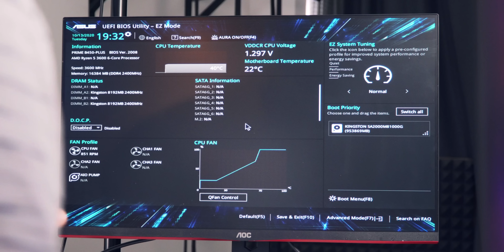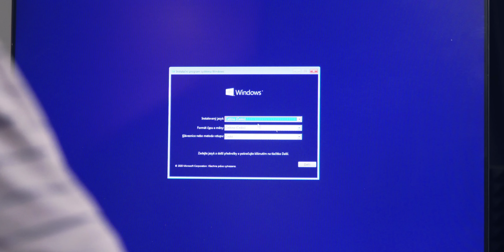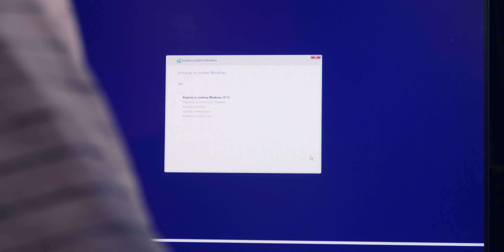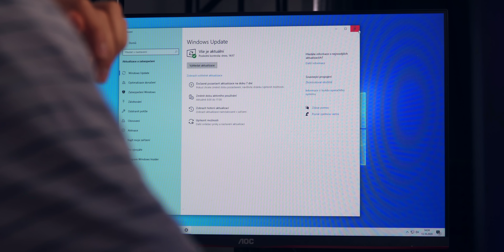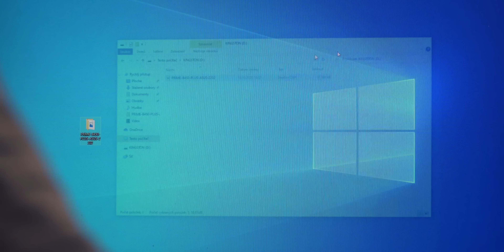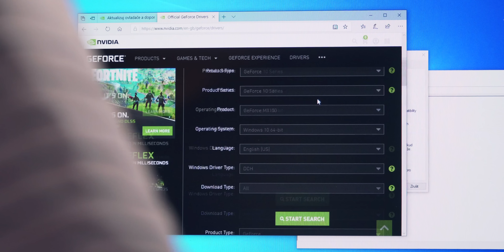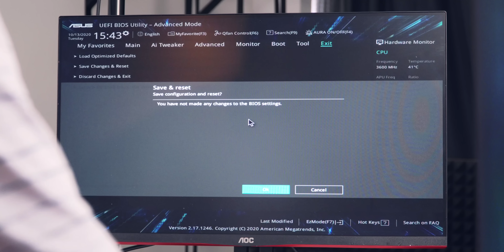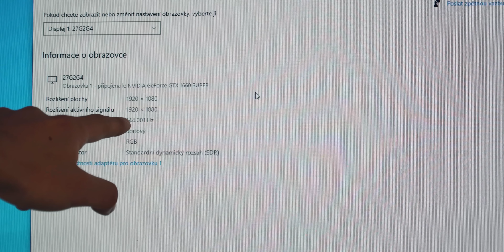Co udělat po sestavení PC? (Windows, ovladače, tuning)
Co je potřeba udělat po sestavení počítače? Dnes si krok po kroku ukážeme jak nainstalovat Windows, ovladače a jak si PC správně nastavit.

0:00 - Úvod
0:30 - Kontrola kompatibility
1:13 - Jak nainstalovat Windows
5:22 - Nastavení disků
5:48 - Windows aktualizace
6:20 - Instalace ovladačů
10:30 - Instalače ovladačů pro grafiku
11:54 - Tuning (RAMky a 144 Hz monitor

OFICIÁLNÍ WINDOWS 10 INSTALACE

KDE KOUPIT WINDOWS 10